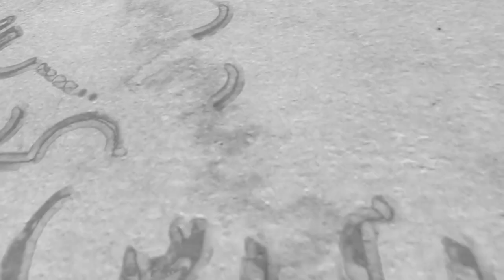Mindhunter Season 2 Episode 6 Reaction & Review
If you seen Mindhunter Season 2 episode 6 let us know what you thought of it.

Mindhunter Season 2
Set in the late 1970s, two FBI agents are tasked with interviewing serial killers to solve open cases.

Mindhunter Season 2 Episode 6
The FBI officially sends the BSU to Atlanta to investigate the missing and murdered children. Wendy second-guesses her interview methods.